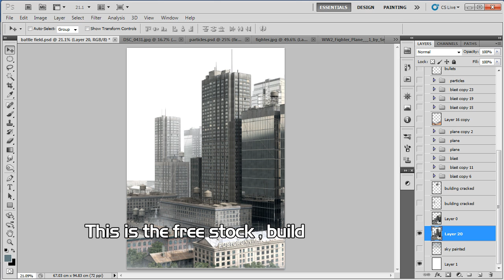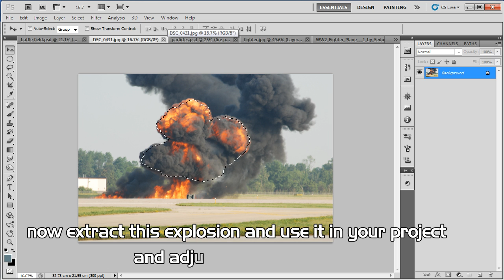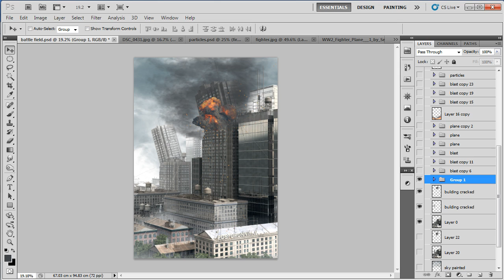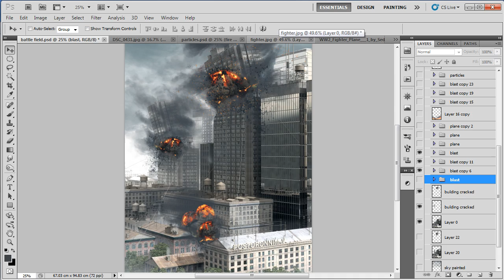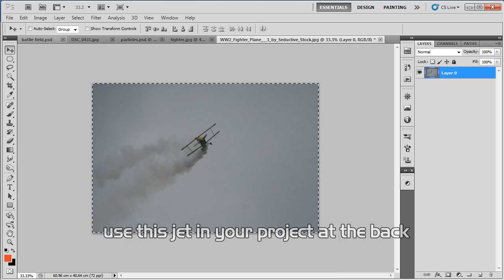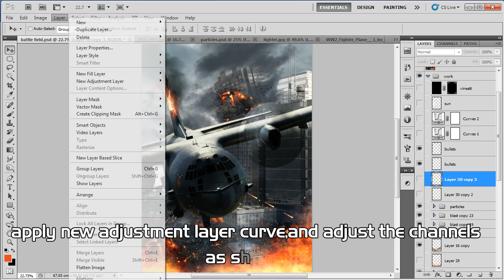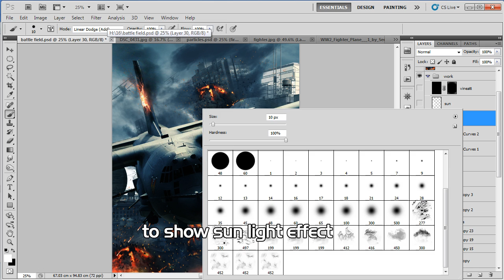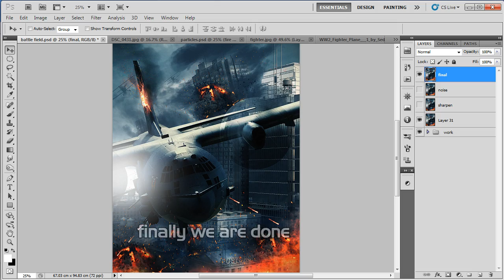Photo Manipulation / Battlefield / Photoshop Tutorial (click3d)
To create war in the city not in real but in Photoshop using different tools.

Music Description